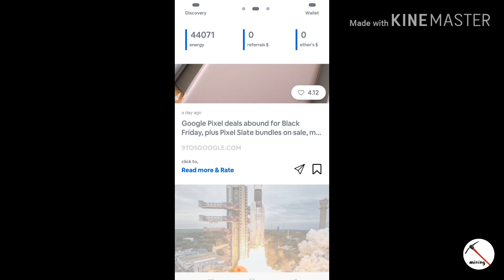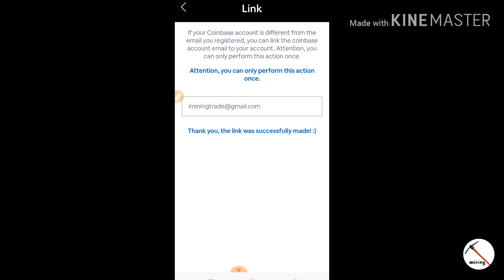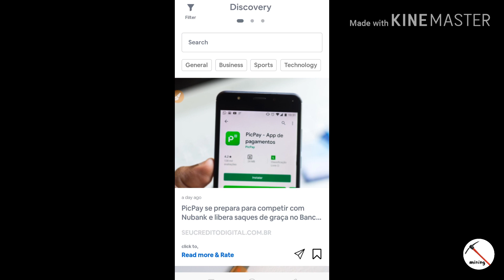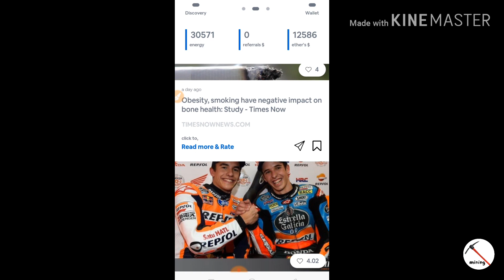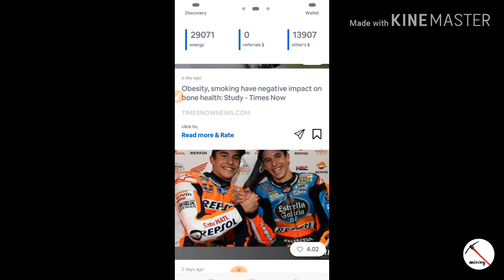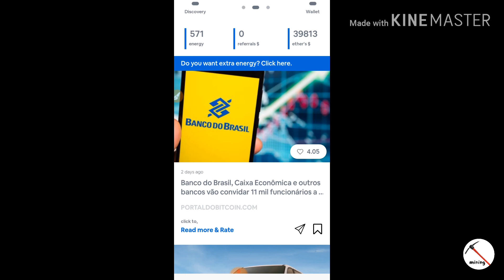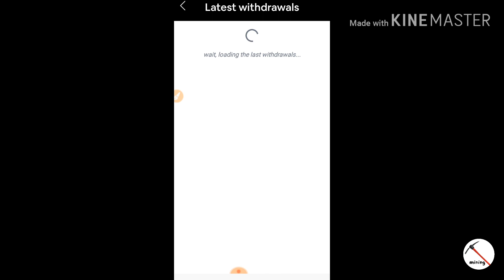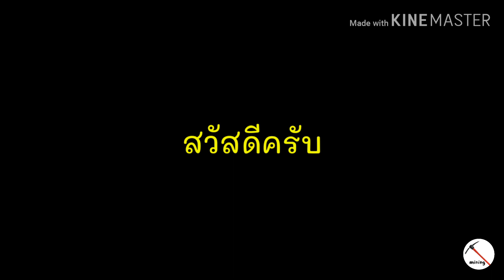(หยุดแจกฟรีแล้วครับ)แอพใหม่ แจกเหรียญ Ethereum Classic (ETC) ฟรี ถอนเข้า coinbase ทันที ง่ายมากๆ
แอพใหม่ เล่นง่าย
ถอนเข้า coinbase ทันที
เล่นคนเดียวไม่ต้องชวนใครก็ถอนได้

ชื่อแอพ : NewzGo
ลิ้งโหลดแอพที่ play store